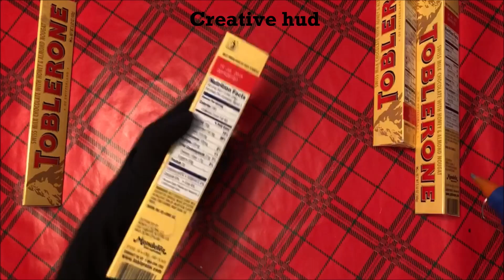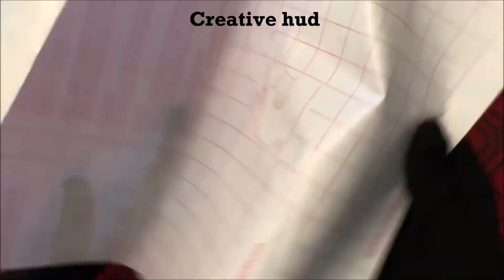DIY DOLLHOUSE SOFA USING WASTE MATERIAL / DOLLHOUSE COUCH / SOFA FOR BARBIE /DOLLHOUSE FURNITURE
DIY DOLLHOUSE SOFA USING WASTE MATERIAL
Hey guys... In this video i am going to show you how to make a DIY DOLLHOUSE SOFA USING WASTE MATERIAL in a very simple way, Hope you like my video and please don't forget to subscribe my channel for more videos :)